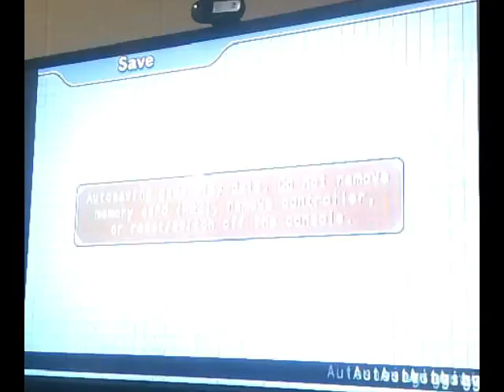HS Tennis Momoko needs a kimono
Had to rhyme...